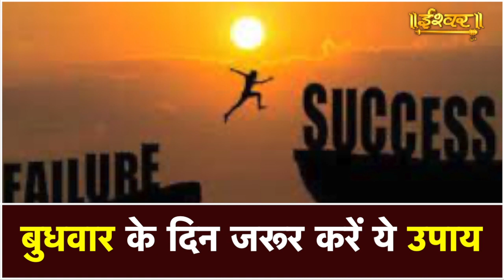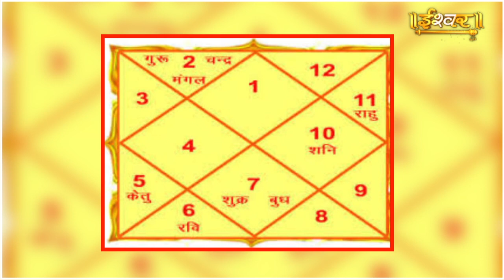करें ये उपाय दूर होगी नौकरी में आ रही रुकावटें खुलेंगे तरक्की के रास्ते , पैसो से भरा रहेगा पर्स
Thanks.